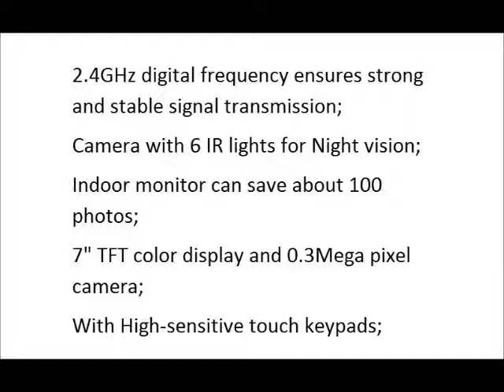7 LCD Wireless Video Door Phone Doorbell Intercom System Night Vision Waterproof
7 LCD Wireless Video Door Phone Doorbell Intercom